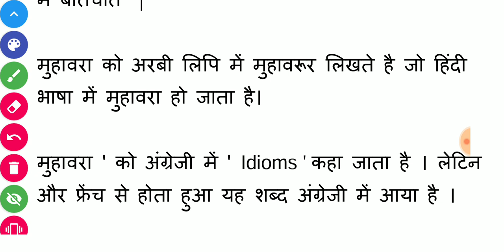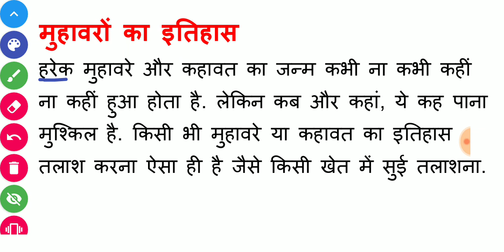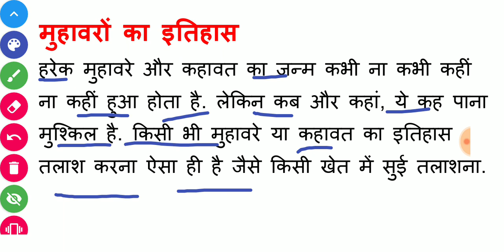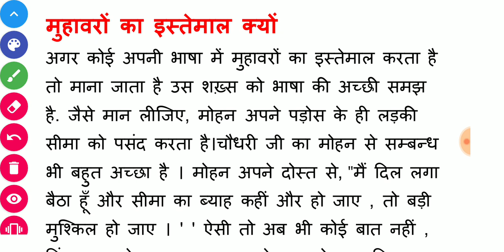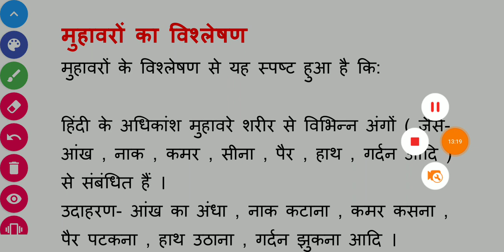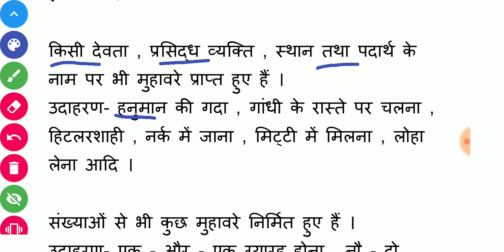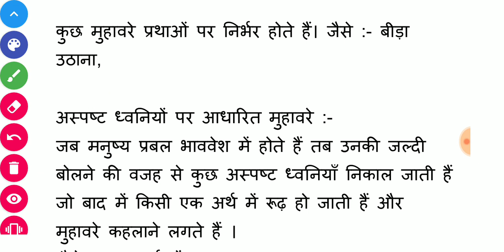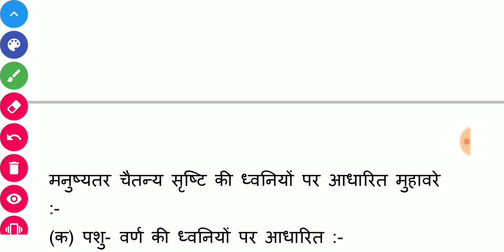Hindi Grammar : मुहावरा किसे कहते है // मुहावरा हिंदी व्याकरण // Ashraf Raza